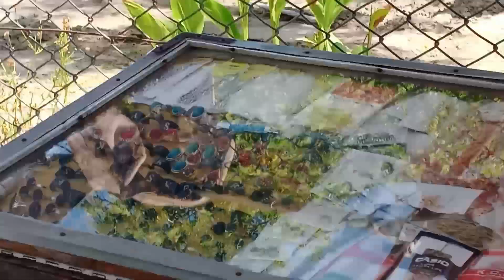Snakes dangerous ho sakta tha||dailyvlogs